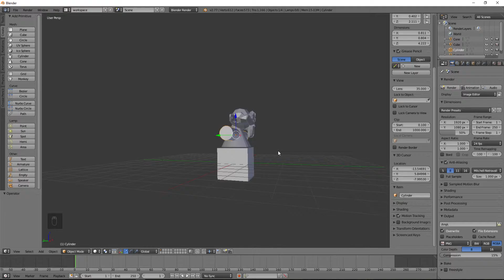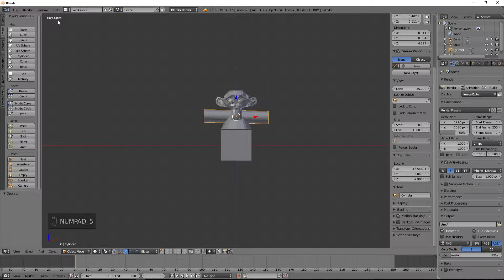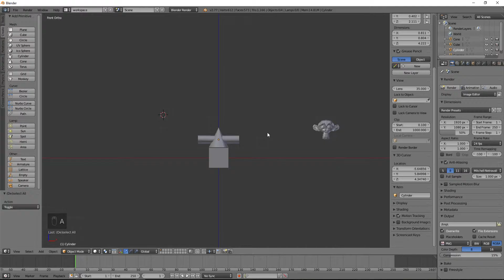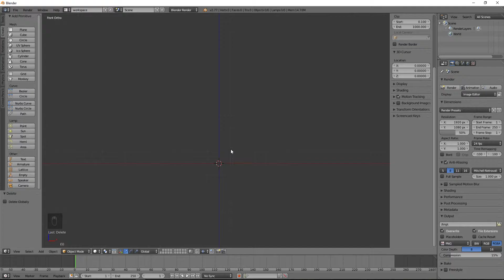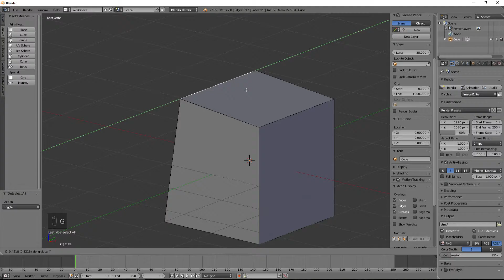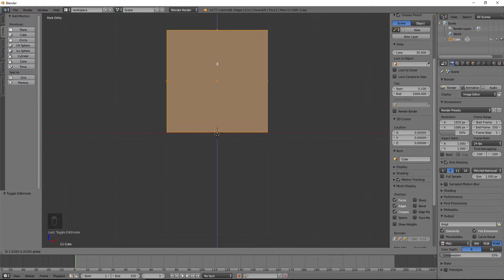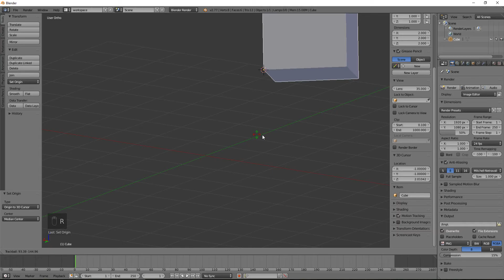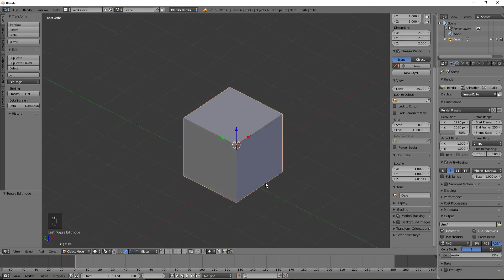Blender3D beginners serie: deel 4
Video 4 uit de beginners serie voor Blender3D
(installatie, navigatie, Interface en meer.)